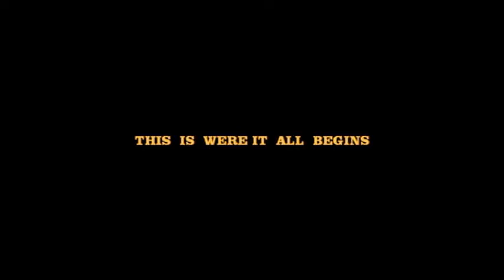FORDSON FOOTBALL 2011, WE ARE A FOOTBALL SCHOOL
Footage from 2007,08,09,10,11. Highlights
MVP  PRODUCTIONS - NEW VIDEO 2012.